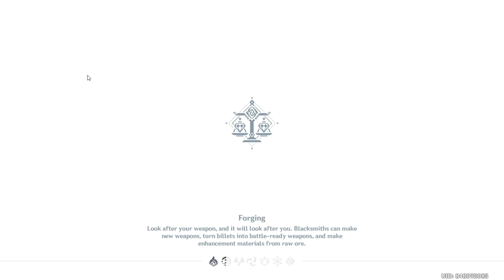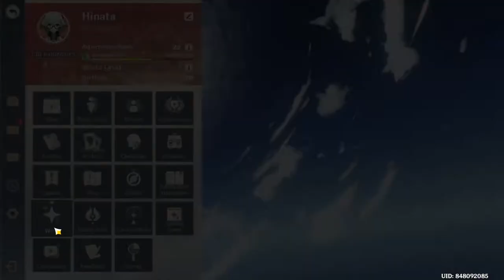Genshin impact part 15 Gameplay #15 amazing fight